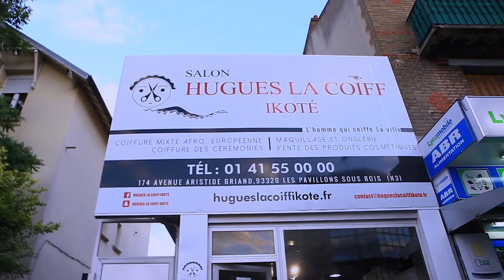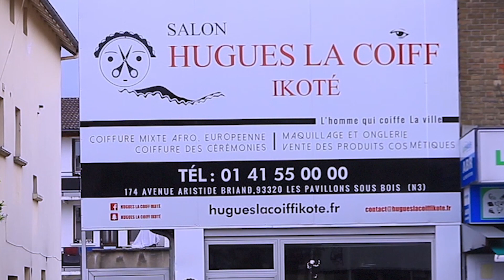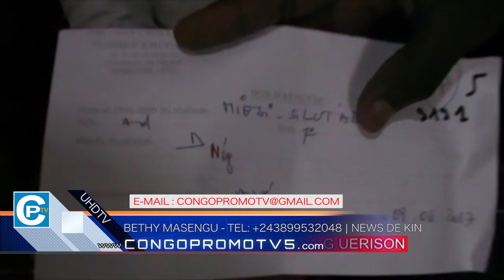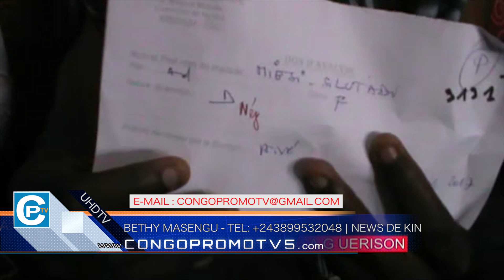PROBLÈMES YA SIDA NA CONGO ESILI PROPHÈTE TIMOTHÉE CHRISTO AYE NA FORMULE YA SIKA PONA KOBIKISA SIDA